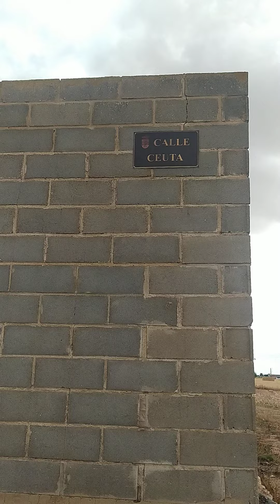Calle Ceuta Daimiel